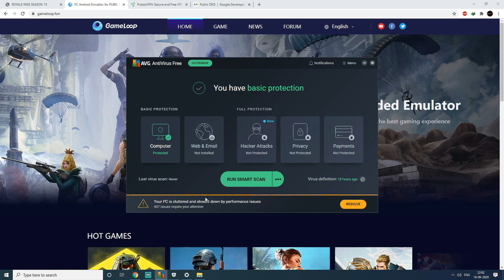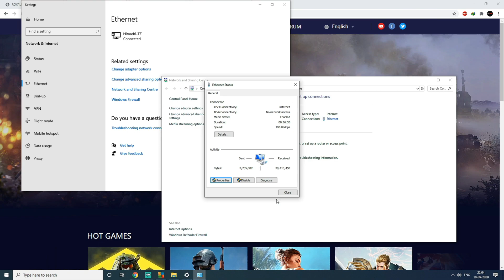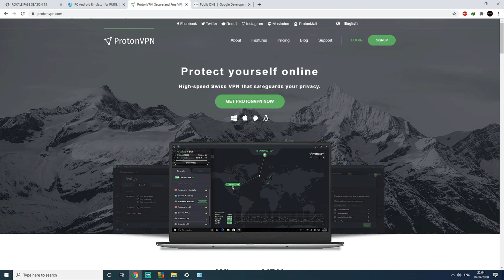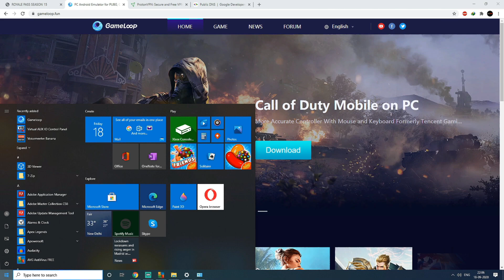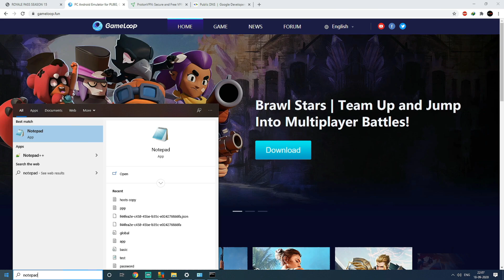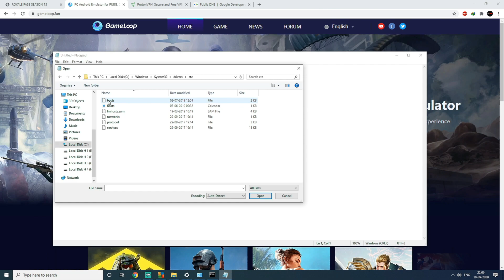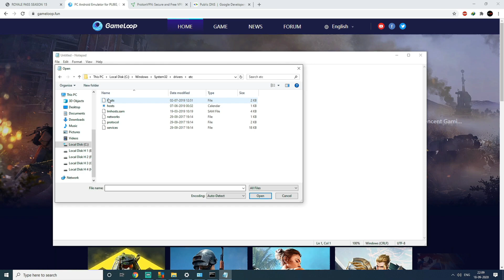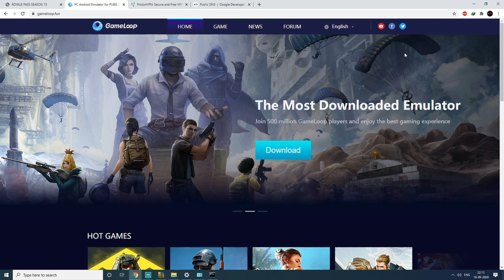Gameloop & TGB Download Error Fix PUBG | Host File Edit | DNS | Emulator Error Code 21 , 31 , 41 Fix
Hi Guys,
In this video, I have shown all the possible solutions and fixes to download Gameloop Emulator and download Pubg Mobile 1.0 Update with Erangel 2.0 map in it, in a step by step manner in hindi.

1. Disable Antivirus Internet Protection and Firewall  - 00:58
2. Change DNS Server - 01:56
3. Install and Connect with  VPN Server - 02:53
4. Winsock Reset - 04:10
5. Host file edit - 04:59

Winsock reset command - netsh winsock reset
(use in elevated command prompt with admin rights)

Watch the video carefully till the end to understand properly, and write your queries or feedback  in the comments if you have any.

gameloop download error
gameloop download error 2020
gameloop download fix
gameloop download fix 2020
emulator download fix
gameloop error 21
gameloop error 31
gameloop error 41
Gameloop Update Problem
Gameloop Update Issue
Gameloop keymapping 2020
PUBG Mobile New Era 1.0 Update
Gameloop PUBG Mobile 1.0 update fix
Gameloop PUBG Mobile 1.0 update issue
Gameloop Keymapping Issue
Gameloop Key Mapping Problem
Fix Gameloop Login Issue
Gameloop Problem
Download Pubg Mobile 1.0 in Gameloop
Update Erangel 2.0 in Gameloop
Update PUBG New Era 1.0 In Gameloop
How To Update Pubg Mobile New Era 1.0 in Gameloop
PUBG Mobile New Era 1.0 In Depth
tencent gaming buddy keyboard Problem
Erangel 2.0 Map
PUBG Mobile 90 FPS
PUBG Mobile New UI
PUBG Mobile Beyond ACE
Gameloop Update Problem 2020
PUBG Mobile Smooth
How To Download Pubg Mobile 1.0
COMPONENT ID:0, ERROR CODE:31
Download failed please retry component id 0
component id 01 error code 31